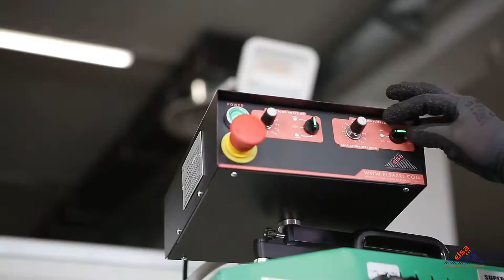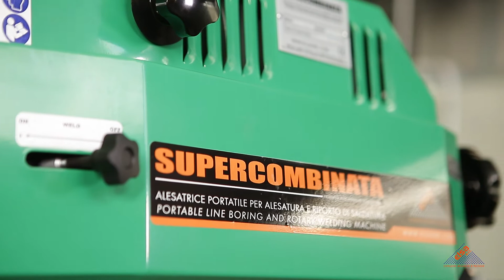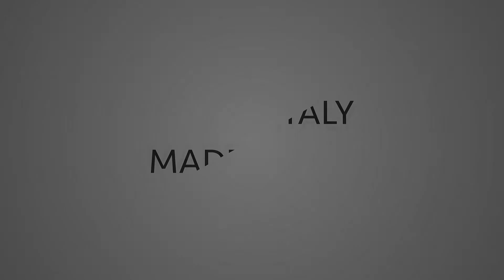KEL00202 - Kit Alesatura esterna (Ø100 – 200 mm, P. 200 mm)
Prodotto: Kit Alesatura esterna KEL00202
Brand: Elsa
Compatibilità: Serie Supercombinata
Diametri: Ø100 – 200 mm, P. 200 mm

Il kit è progettato per conferire grande versatilità di impiego alle alesatrici portatili della serie Supercombinata e consente lavorazioni di tornitura cilindrica e riporto di saldatura esterna nel range Ø 100 – 300 mm.

Hai già provato il nostro prodotto? Raccontaci la tua esperienza nei commenti qui sotto.

Chi siamo ► Da oltre 25 anni, siamo leader nella progettazione e nella commercializzazione di Macchine Utensili Portatili, destinate a lavori in automatico di alesatura e riporto di saldatura interna ed esterna, spianatura di piani ortogonali, creazione di sedi seeger, filettatura, foratura e maschiatura.